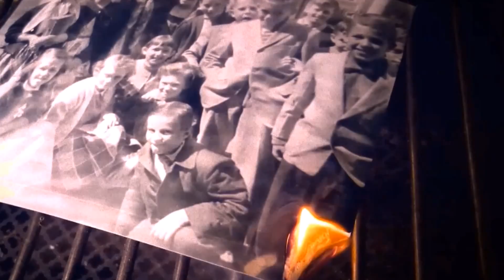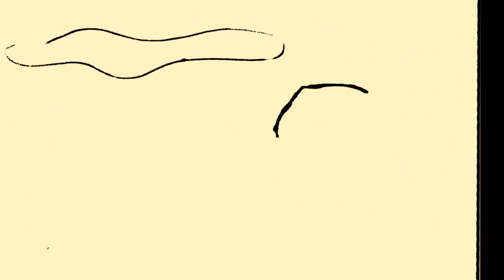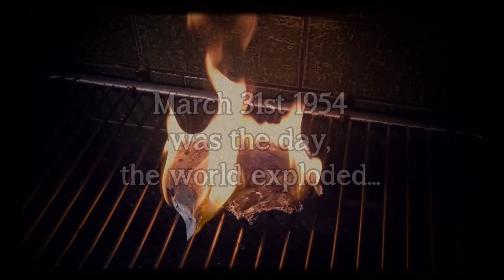Marlene - Jackson C. Frank - Cover (old version)